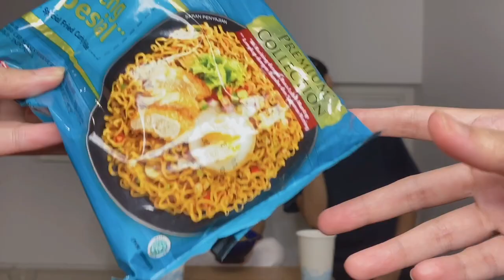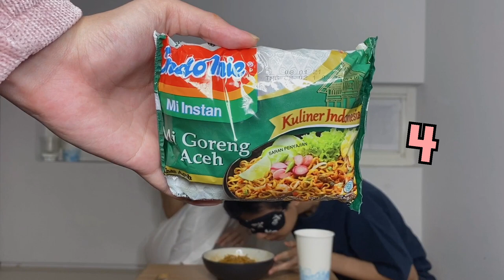CHALLENGE TEBAK RASA MIE INSTAN DI INDONESIA. EMANG IYA CUMA INDOMIE YANG ENAK??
Siapa bilang mie instant paling enak cuma Indomie!?
Ternyata sebanyak itu loh merek-merek mie instant yang ada di Indonesia!!

Kita membuktikan dengan 10 macam mie instan yang berbeda dengan menguji indera perasa, penciuman, pemikiran yang keras dan kepercayaan akan partner tim kita untuk nebak merek mie instan tersebut.

Dan hasilnya TERNYATAAA mie instant paling enakkk adalaahhhh...
❌❌❌ SPOILER ALERT ❌❌❌
(oiya.. ada juga loh yang rasanya kaya mau 🤢🤢 )